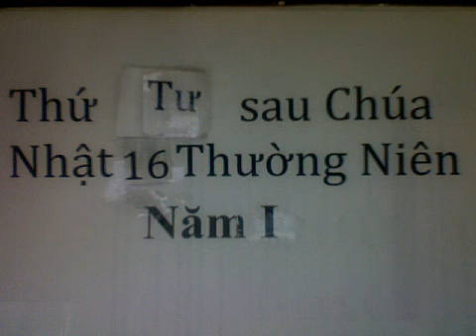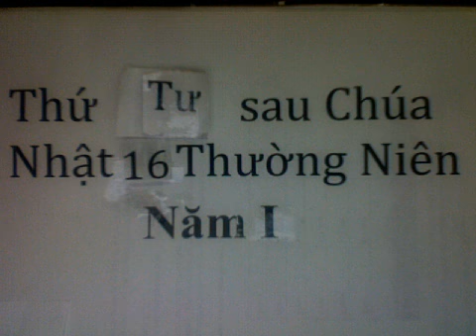Thứ Tư sau Chúa Nhật 16 Thường Niên Năm Lẻ